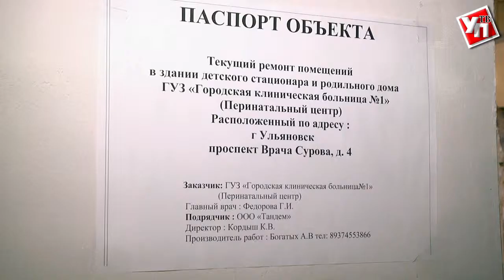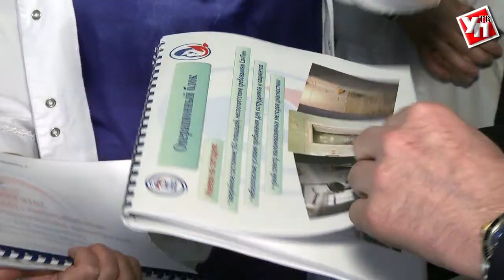Ульяновский Центр охраны здоровья женщин и детей обновят, расширят и оборудуют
Детский многопрофильный стационар в Новом городе  не видел ремонта с самого его основания. Здание, построенное в 1989-ом, давно обветшало. В следующем году медучреждению исполнится 30 лет. К круглой дате стационар полностью изменится.